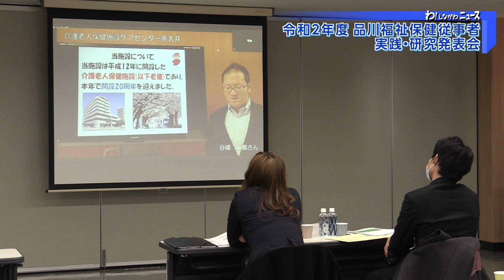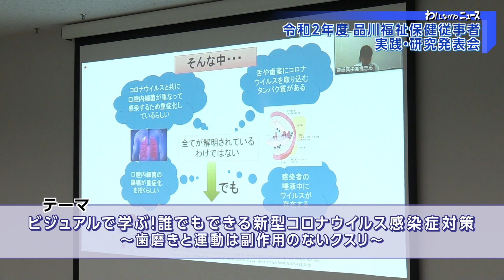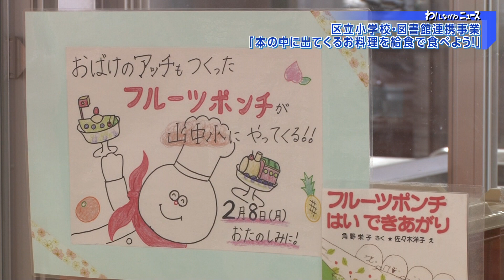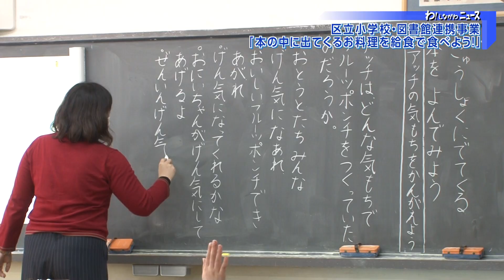わ！しながわニュース 2021年2月第4週分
わ！しながわニュースの時間です。
では、最初のニュースからご覧ください。

2月6日、品川介護福祉専門学校で、「令和2年度品川福祉保健従事者実践・研究発表会」が開かれました。
これは、区内の福祉施設や事業所などで、介護・福祉・保健・看護等に従事する人たちが、日頃の現場での取り組みや研究成果などを発表するもので、今回は新型コロナウィルス感染症対策のためオンラインで行われました。
今年度は、社会福祉法人9つの施設が参加し、実践と研究の目的や成果などを発表しました。
また、各団体の発表後には、特別講義も実施。
東京都保健医療公社 荏原病院　歯科医師の齋藤さんと、理学療法士の髙橋さんが講師を務め、「ビジュアルで学ぶ！誰でもできる新型コロナウィルス感染症対策」をテーマに講義が行われました。
そして、最後は表彰式です。
最優秀賞に選ばれたのは、品川区立杜松（としょう）地域密着型多機能ホーム。
「技能実習生受け入れによる対応と現場への影響」をテーマに発表しました。
社会福祉法人若竹大寿会
品川区立杜松地域密着型多機能ホーム　大風（おおかぜ）一将さん
「研究に協力してくれたスタッフのみんなに今すぐお礼を言いたいなと思います ありがとうございました」

2月8日、山中小学校で、「本の中に出てくるお料理を給食で食べよう！」と題した取り組みが行われました。
この取り組みは、区立小学校の図書館部が企画したものです。
今年度は3校で行われ、各校それぞれの方法で、物語の中の料理を給食に取り入れました。
山中小学校では、子どもたちに、食べてみたい料理が出てくる絵本や、物語を推薦するアンケートを実施。
今回は、6年生の内藤さんが推薦した物語「フルーツポンチ はいできあがり」が選ばれました。
この物語は、ネズミの「チ」が、病気の弟のために、おばけのアッチに頼んで素敵なフルーツポンチを作ってもらうというストーリーです。
「1年生の頃にこの本を読んでフルーツポンチを食べたいなと思ったからこの本を書きました。選ばれると思ってなかったので驚きました」
山中小学校では、給食メニューに「フルーツポンチ」が登場したのは初めてとのこと。子どもたちには大好評で、美味しそうに頬張っていました。
また、1年1組では、給食前の国語の授業で、物語の読み聞かせも実施。
その他、子どもたちは、調理員の皆さんがどんな気持ちで給食を作ってくれているかを話し合ったり、ZOOMを使って調理員と交流も行いました。
最後に子どもたちが調理員の皆さんへのメッセージを作成。子どもたちの感謝の気持ちが伝わる時間となりました。
なお、区立図書館では、「おいしいおはなし めしあがれ」のブックリストを作成し、品川図書館・二葉図書館でブックフェアを開催しています。

2月9日、八潮学園で、新しい学用品として、児童や生徒たちに、タブレット型コンピュータ「ｉＰａｄ」が配付されました。
この日、八潮学園では、学年の垣根を超えた異学年交流を実施し、8年生が、2年生にｉＰａｄの使い方を伝授。
起動の仕方から初期設定、簡単なアプリの使い方、正しいシャットダウンまでの操作方法とともに、「落としたら壊れるから持って歩くときはしっかりと持って」「水にぬれると壊れるよ」など取り扱いについても丁寧に説明しました。
そして、説明が終わると、いよいよ実践です。
2年生の児童たちは、画面の文字や地図の大きさを変えたり、絵を描いたりするなど基本的な操作をすぐに覚え、およそ1時間、集中して取り組んでいました。
品川区では、国のGIGAスクール構想を受け、区立学校の全児童・生徒に、1人1台のｉＰａｄを配備する予定です。